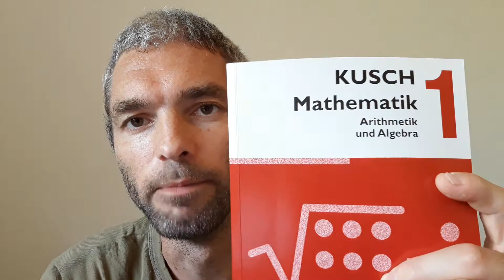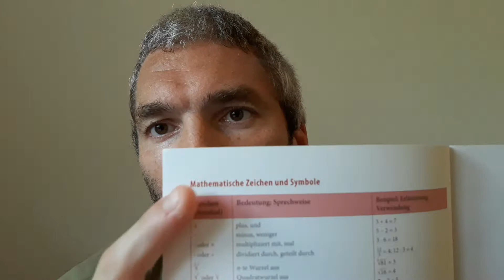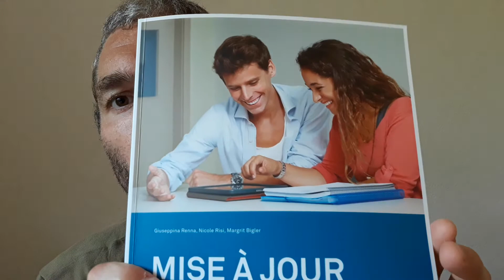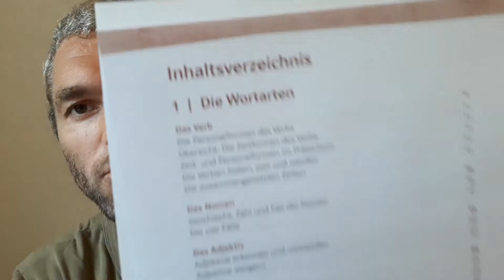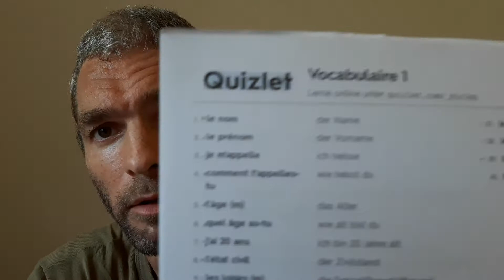Der 1. Kursstag von EA fand statt gehöre zum älteste Schüler